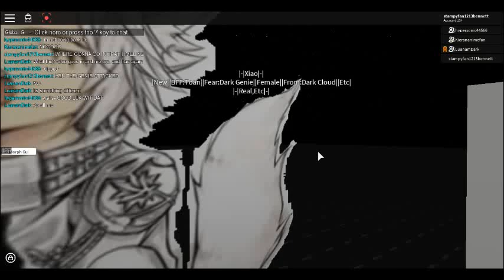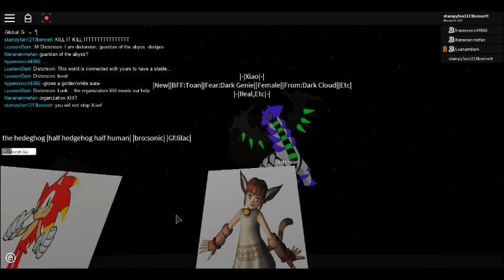|Roblox| Xiao's Story..